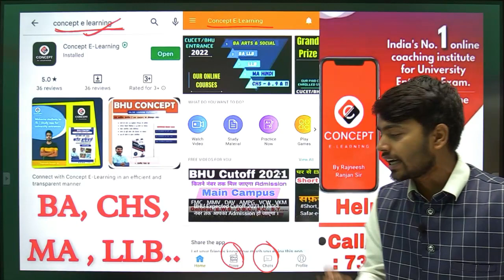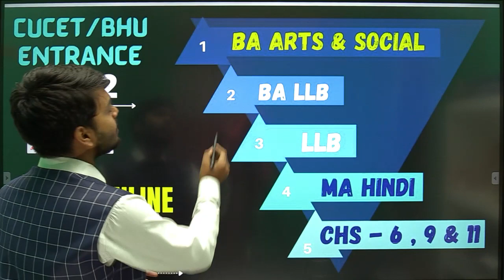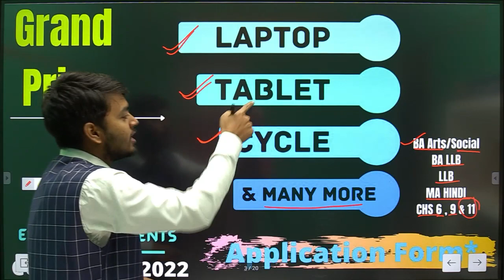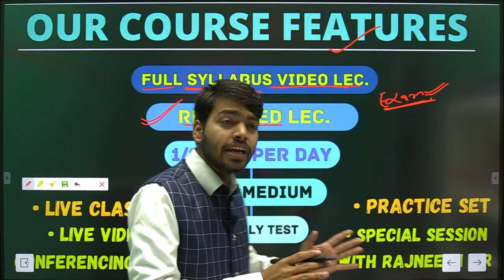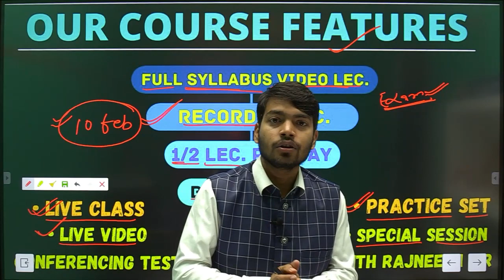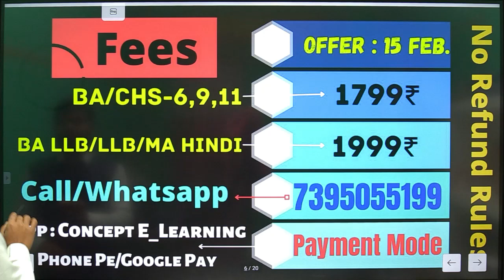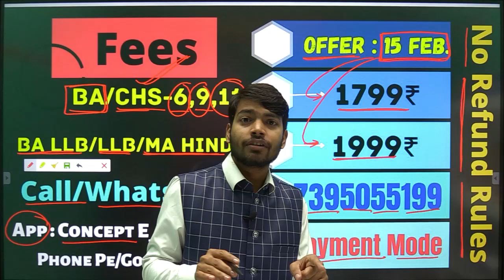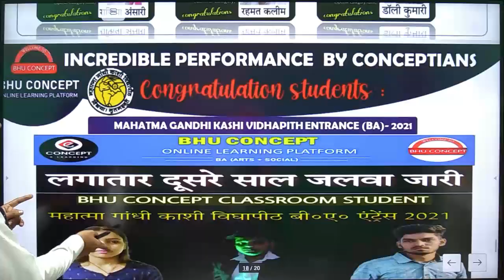Latest- BHU ENTRANCE 2022 ONLINE COURSE । DU ENTRANCE । CUCET 2022 PREPARATION । UNIVERSITY ENTRANCE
●Welcome to BHU CONCEPT {Concept  E_Learning}

Note:- (10 फरवरी से हमारे ऑनलाइन कोर्स में क्लास शुरू होगी MA HINDI , CHS , LLB .)
बधाई हो🥳Conceptians

bhu online
bhu entrance
cucet
bhu concept
cucet preparation
cucet 2022
cucet syllabus
cucet admissiom
cucet exam
jmi entrance
au entrance
au cutoff
bhu cutoff
au ba cutoff 2021
amu entrance
bhu ma hindi
au result
cucet news
cucet hoga
cucet form
cucet application
bhu application
cucet notification
bhu notification
chs entrance
cucet entrance
llb entrance
bed entrance
bhu ba arts
du entrance
du entrance 2022
du
du 2022
bhu concept
bhu result
bhu entrance result
bhu admission
bhu entrance
university entrance
university admission
university
university exam
cucet update
bhu application form
bhu form
bhu bsc
au form
au notification
bhu uet
bhu cucet
chs form
chs notification
chs admission